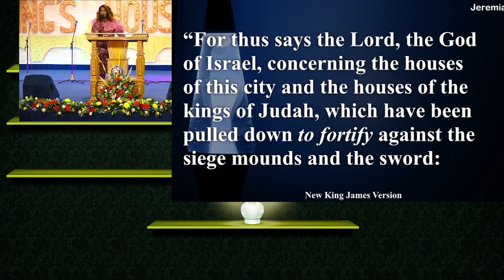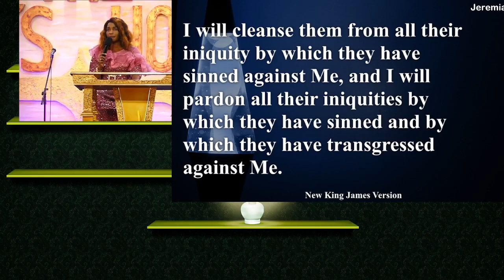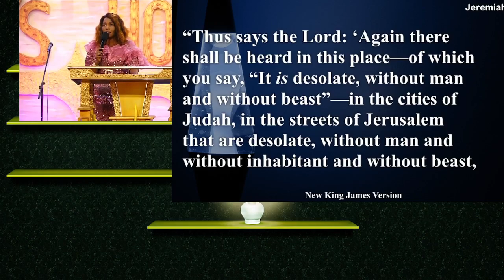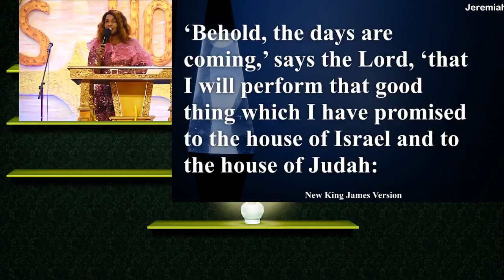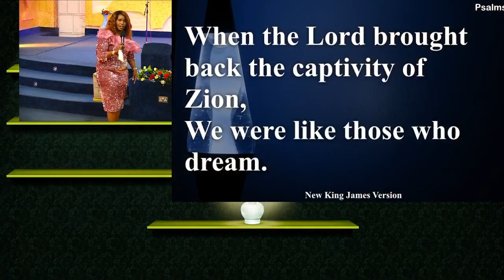A are you Willing